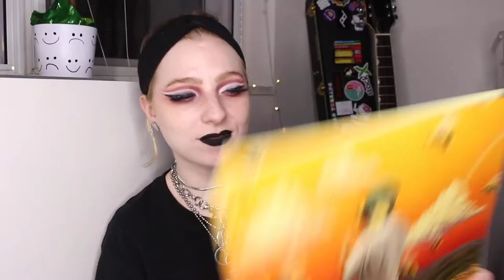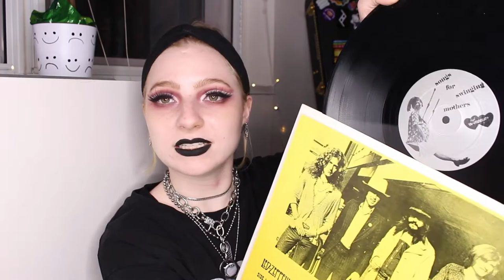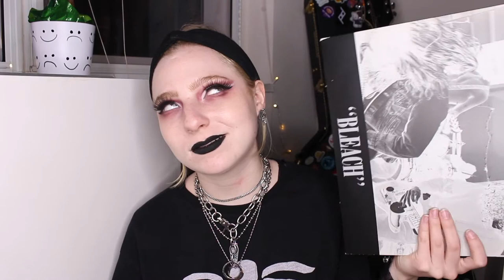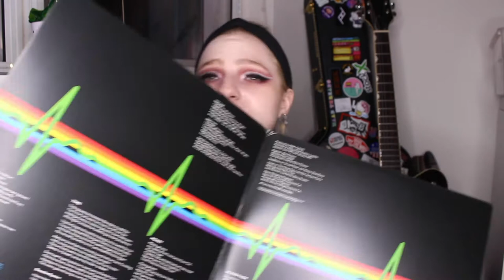MY VINYL COLLECTION | goth, rock, indie, rap & more!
Today I am showing y'all my vinyl collection! My collection is super diverse and includes goth rock, classic rock, alternative/indie, rap, singer/songwriter and more!

✨ Find Me:

Want Cute and Affordable Clothes? My Depop